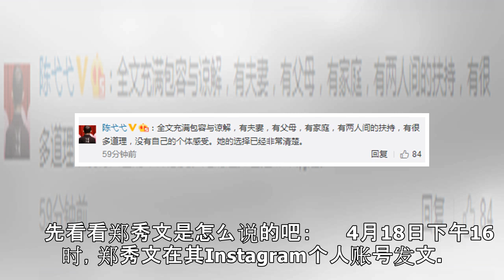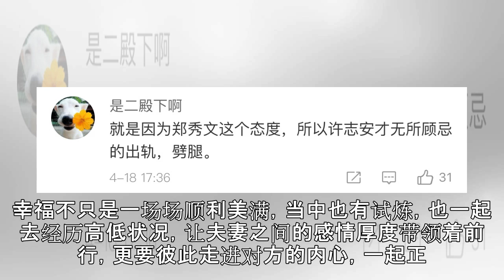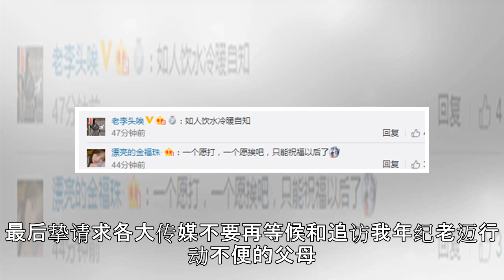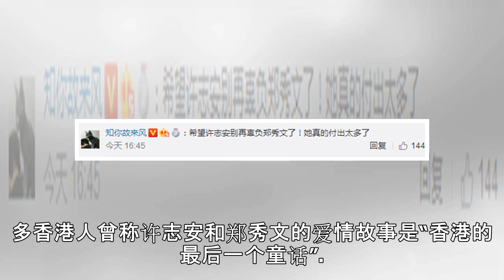郑秀文一句“人谁无过”激起多少包容与愤怒?(图)